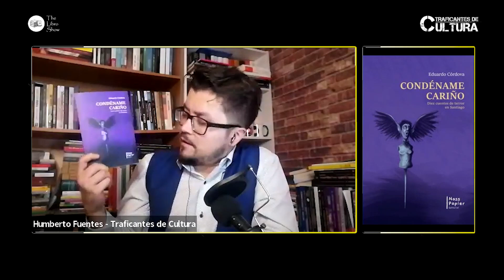Eduardo Córdova, autor de "Condéname Cariño" // Traficantes de Cultura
"En este libro, los monstruos, la marginalidad, los mitos y leyendas conviven en la ciudad de Santiago. Entre los protagonistas de estos cuentos hay un policía de lo paranormal, un brujo en decadencia, un monstruo que no puede escapar de sus infames recuerdos, una gitana en llamas, un torturador retirado y atormentado por una criatura, un ojo en la montaña que mira cada madrugada la ciudad; hay cinco cartas de un asesino serial, hay un ermitaño en un cerro, un diablo de la tirana que jamás se quita su máscara, un misterioso viejo que pide un favor en medio de la noche, una bella mujer arriba de un descapotable, y una vecina presenciando un masivo y terrible velorio.  Todos los relatos configuran un Santiago macabro donde el infierno es construido por cada uno, y por ello, inevitablemente compartido."

Conversamos en el TraficantesDeCultura con Eduardo Córdova, autor de CondénameCariño, libro editado por NASS PAPIER.